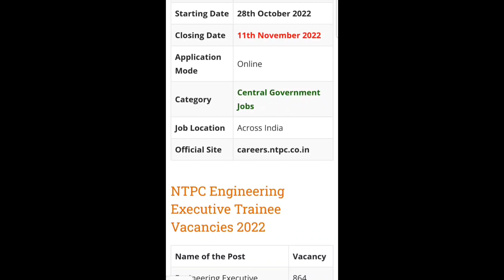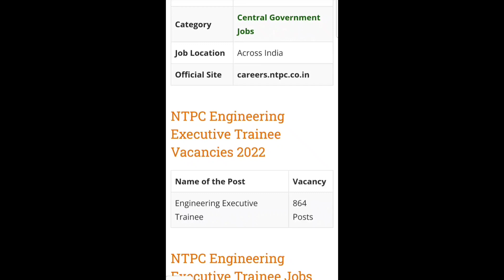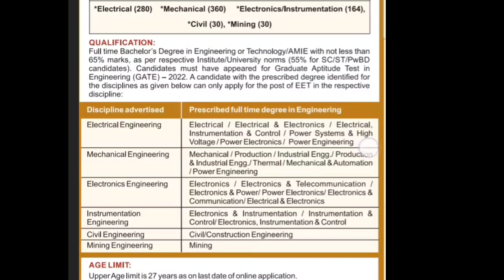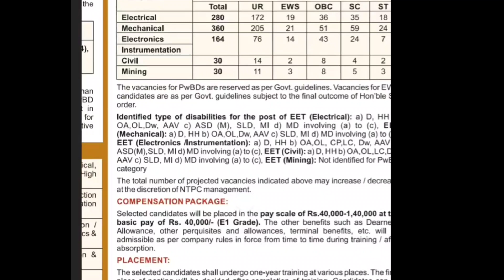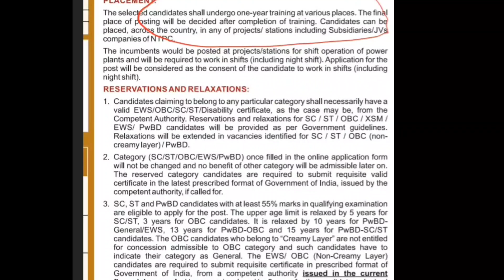NTPC RECRUITMENT 2022 for Engineering Executive Trainees/Graduates with Any branch ,batch eligible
Notification details